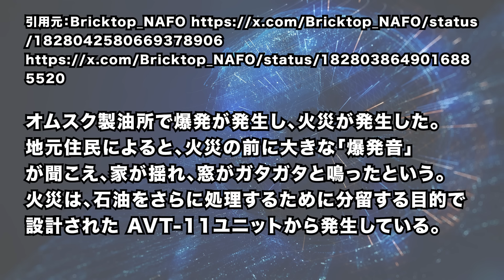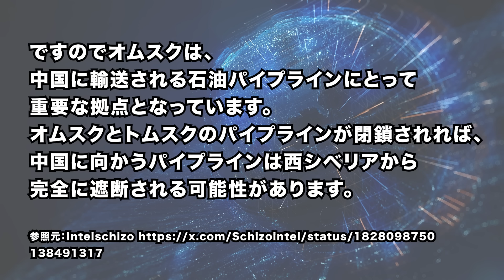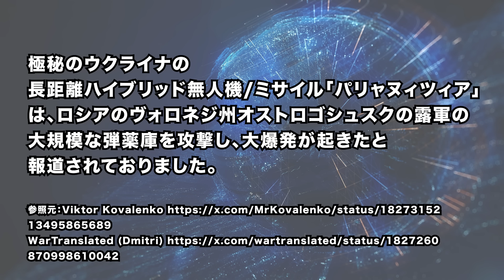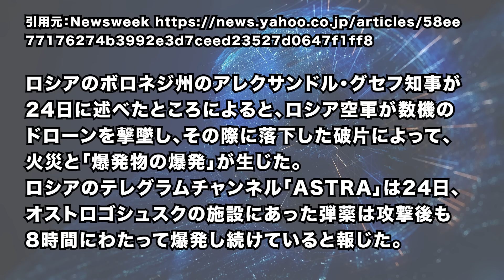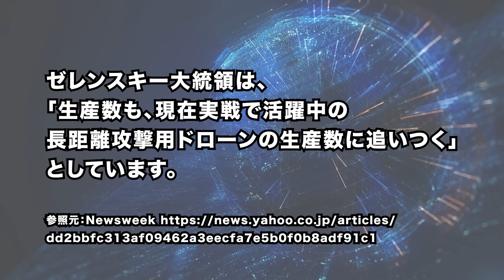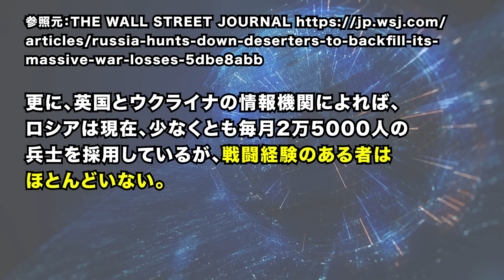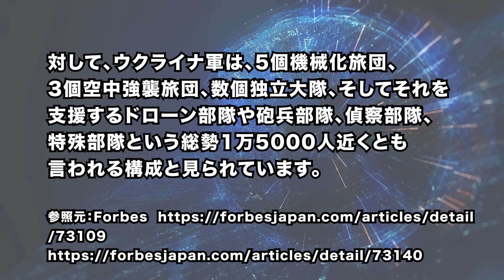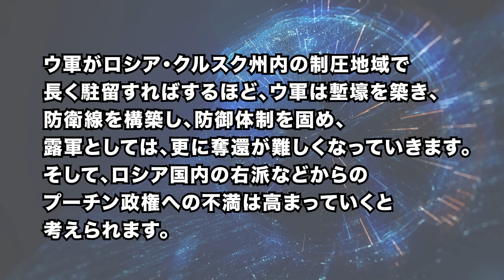2024/8/27 ロシア最大の石油施設で爆発 中国向け石油パイプラインに打撃か。ウ軍巡航ミサイル700発が、ロシア空軍基地20ヶ所を攻撃へ? ロシア軍のクルスク奪還作戦、失敗か＝兵力不足で頓挫か。